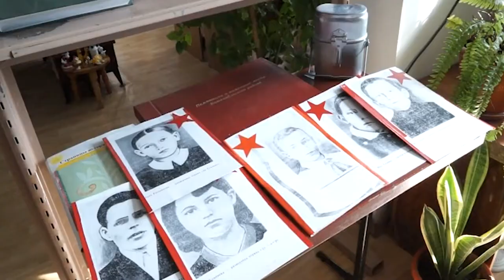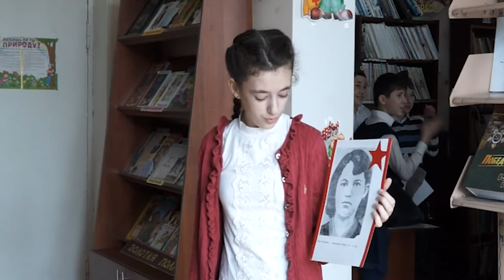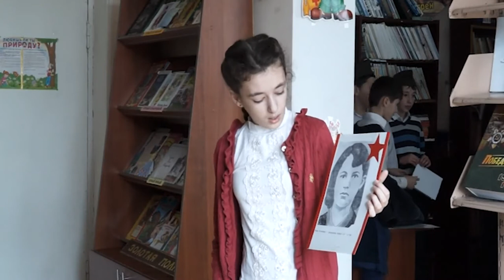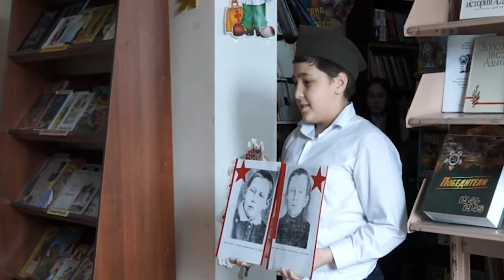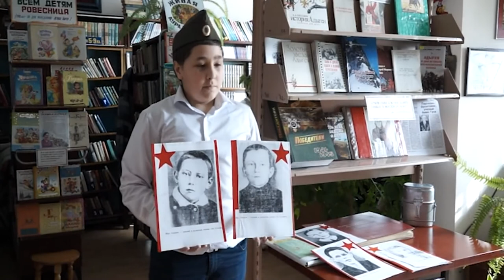НОВОСТИ 3 17 02 2016г Ко дню освобождения Адыгеи x264